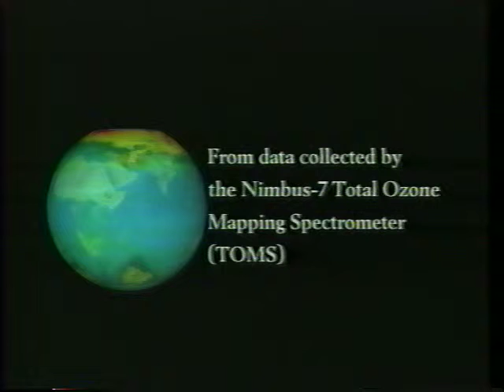Ozone '91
Animation of global ozone levels during 1991, as measured by the TOMS instrument on the Nimbus-7 satellite, showing the status of the Antarctic ozone hole.

Animation created with custom IrisGL software, rendered on an SGI VGX workstation.  Shown on Prime Time Live (ABC), 1 July 1993, and included in the Chicago Museum of Science & Industry exhibit "Imaging".

[Note: licensed here as CC-BY, but actually public domain as work of U.S. Federal government employees (myself & others).]